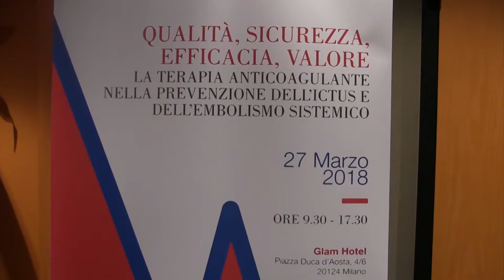I pazienti cardiologici oggi, caratteristiche e come è cambiata la loro gestione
Dott. Pompilio Faggiano, Cardiologo Azienda Ospedaliera Spedali Civili, Brescia.